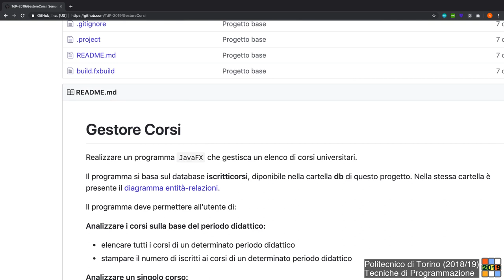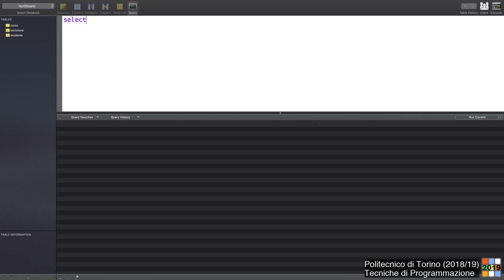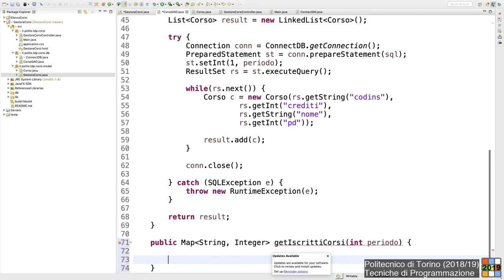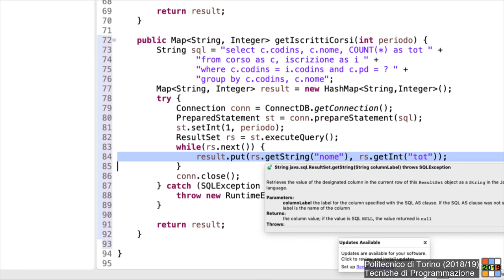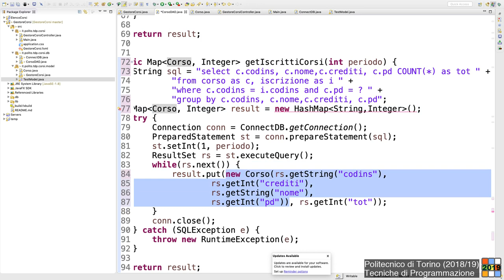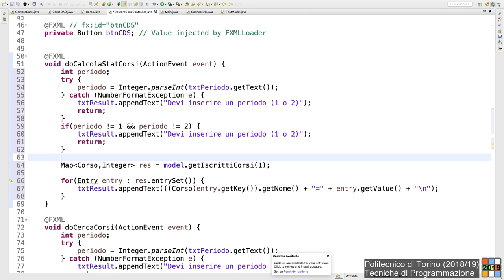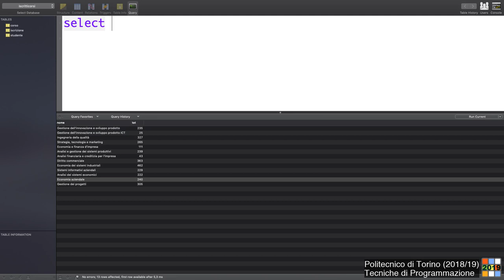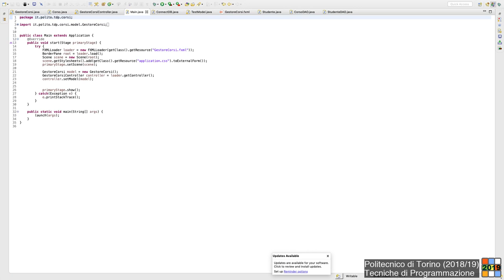TdP-2019-L14: Esercizio con DAO/ORM (segue)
Lezione 14 del 2/04/2019: Esercizio con DAO/ORM (segue).